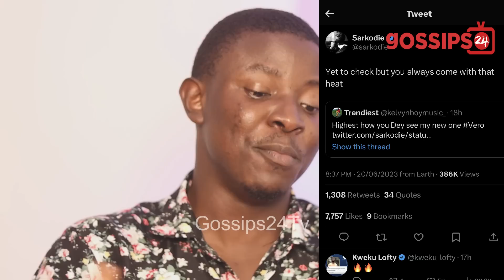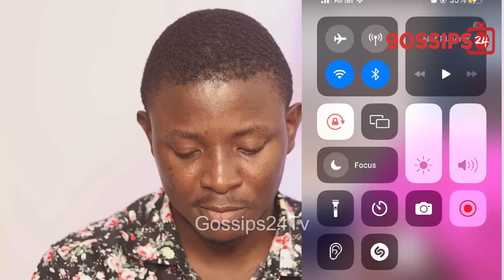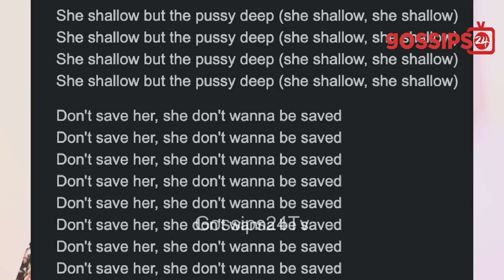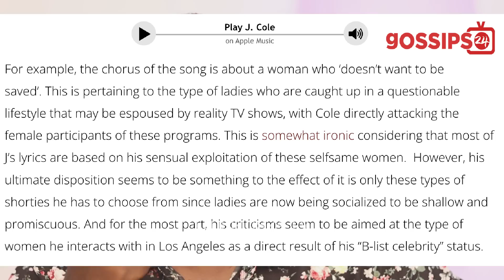She Shallow But.. - Sarkodie Replies Yvonne Nelson Over Abortion Story In Book?